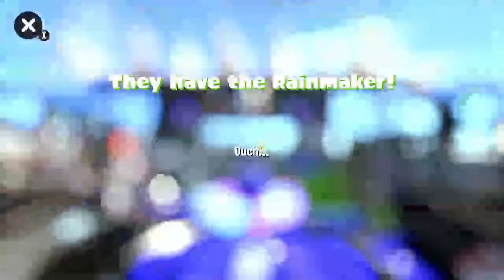Splatoon 2 - Krakens Draft Cup October 2020 [Top Cut]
If you are new:

Morning, afternoon or evening! I am known as ShockWavee, a 17 year old Australian player. I am a student in Melbourne currently in year 12

I am a Splatoon 2 player for Solstice.